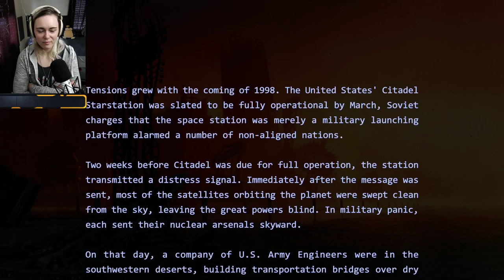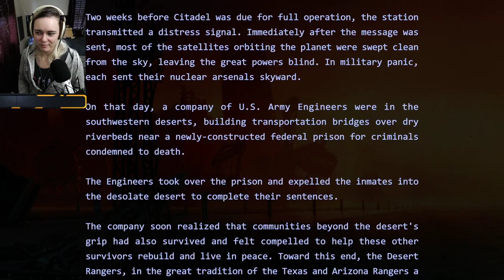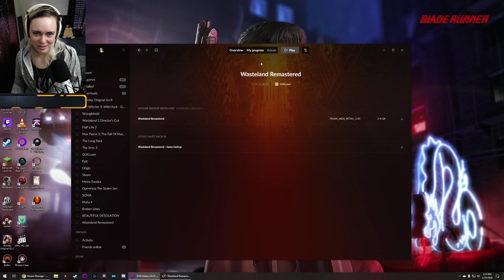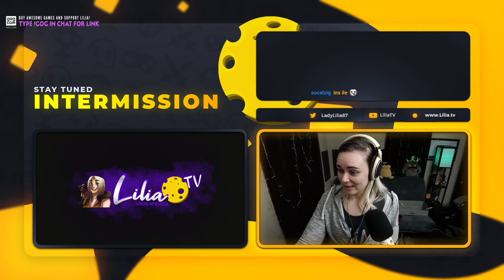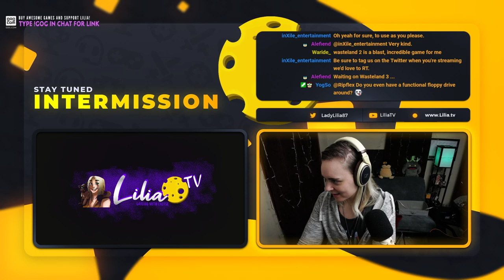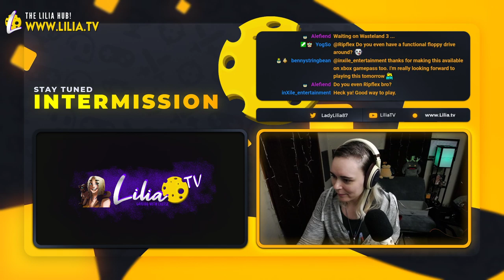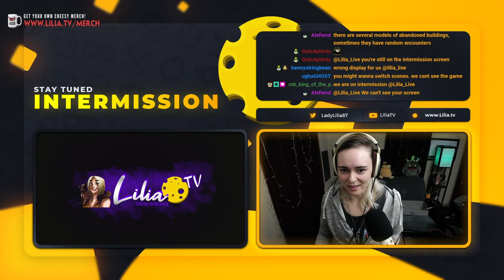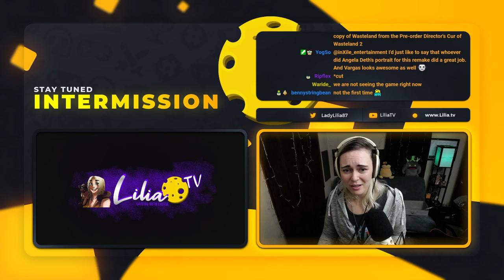WASTELAND REMASTERED (Blind) #1 | Lilia Live